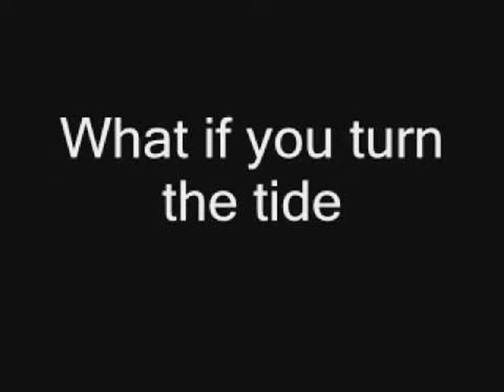DJ Tatana If I Could Ronski Speed Remix (Dj Katari)